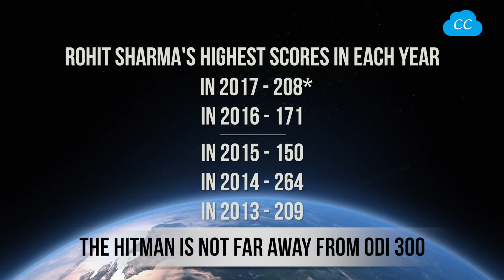Rohit Sharma 208* vs SL - The Hitman has done it again - 3rd Double Hundred in ODI’s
# Rohit Sharma 208* of 153 Balls vs SL
# INDvSL

Please be advised all the content on our channel is our Copyright, We have paid to Official TV Channels to allow us to put these clips Online, If someone copies channel content will receive a Copyright Strike.
Regards,
CricketCloud

30. SACHIN vs McGrath - This is Why We call SACHIN - GOD OF CRICKET ( He reply with BAT )

Thanks.

Regards,
CricketCloud